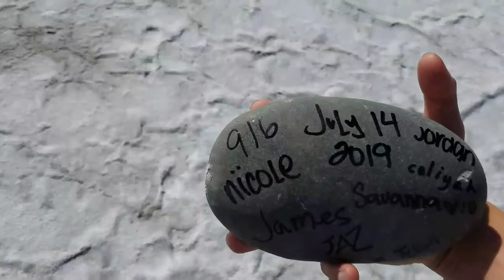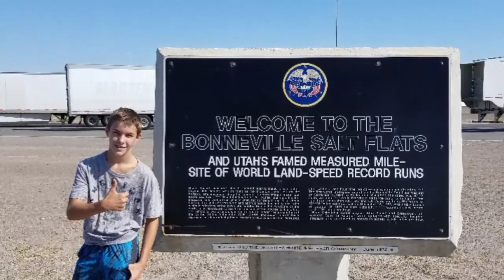Father and son take a trip out west.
Gib and I head out west